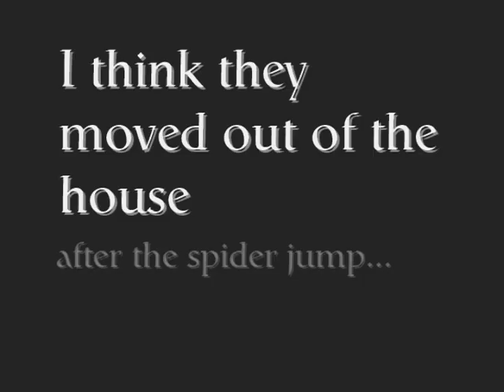Spider Screamer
scary video created on windows movie maker